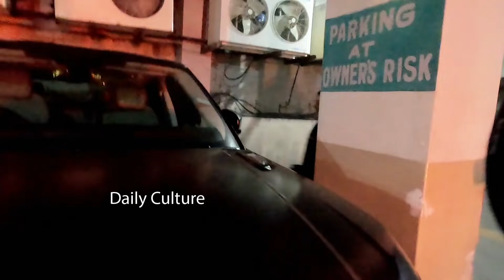అడ్డంగా దొరికిపోయారు: Vijay Deverakonda Super Fun With Rashmika Mandanna EXCLUSIVE VIDEO | DC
VijayDeverakonda Making FUN With RashmikaMandanna Post Gym Session